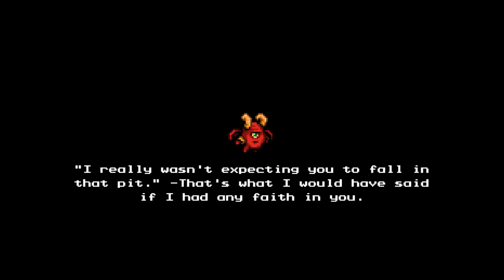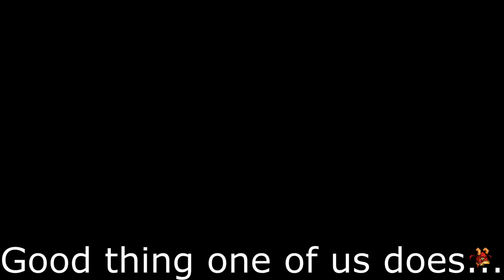The Messenger—Part 10: Regicide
It's been a long time coming, but it's time to explore the Forlorn Temple, and have our epic showdown with the Demon King! Who I'm sure is a climatic villain worthy of the nine episodes of build-up it took to get to this point, and not one of the easiest fights in the game! Also, we stumble blindly in the dark to step foot into the next new area, Riviere Turquoise.

The Messenger is available on PS4, Xbox One, Switch, and Steam